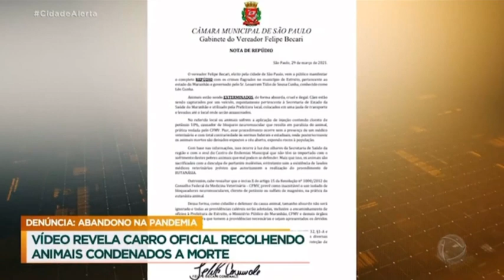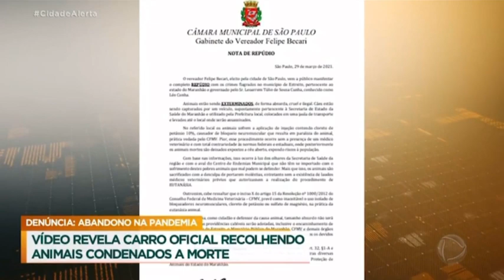TV Record mostra veículo da Prefeitura de Estreito recolhendo animais saudáveis para sacrificar